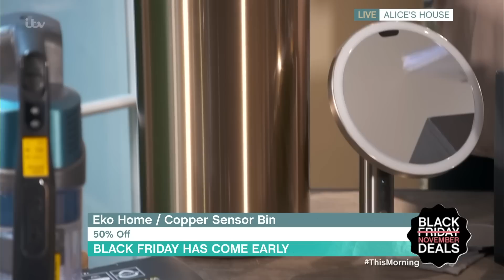How to Find the Best Deals in the Black Friday Sales: Perfume, Dyson, Make up & More | This Morning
From half-price hoovers to bargain beauty buys, Black Friday is more than just a day this year… it’s a whole month long! Alice Beer has been on the phone to the bosses of your favourite shops to find out the days you’ll find the biggest savings this November. Plus she’ll be helping you become a super-shopper - by being savvy when it comes to delivery charges, wait times and hidden extras that might catch you out while you hunt for a Black Friday bargain.